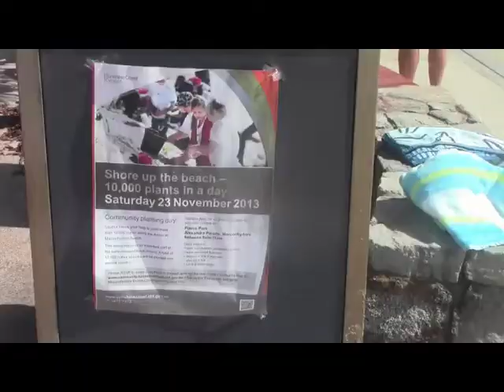planting day 23 Nov 2013 maroochydore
La dune dévasté par les tempêtes de l'été a été ré-ensablée avec l'apport mécanique du sable du fleuve, il s'agit maintenant de replanter le dos et le bas de la dune et c'est l'affaire de Luke Sort et des ses collègues qui travaillent à la région de la sunshine coast dans la protection et la conservation de la nature. Pour cette journée spéciale une petite armée de bénévoles souvent en famille c'est mobilisé pour planter 10000 espèces de plantes pour fortifier à nouveau ce cordon du littoral australien...
"So many people to thank for this morning, kids everywhere, great turn out, fun waves and thousands of plants put in along the Maroochydore dunes. Don't worry if you missed it, plenty more opportunity to come!" Luke Short...